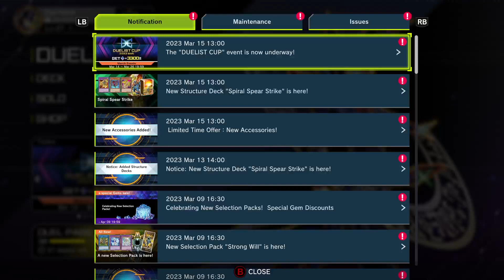Yu-Gi-Oh Master Duel Duelists Cup March Grind (Codetalkers)